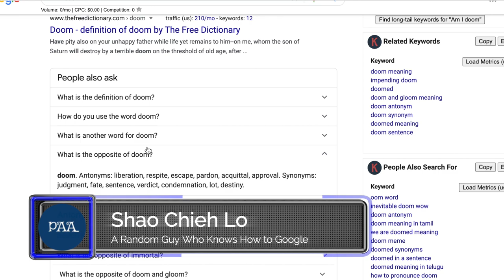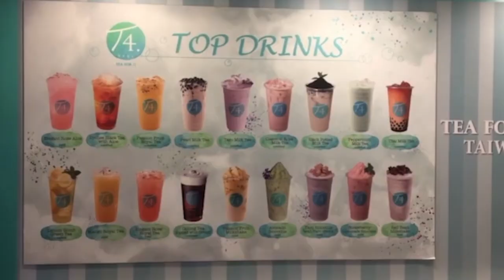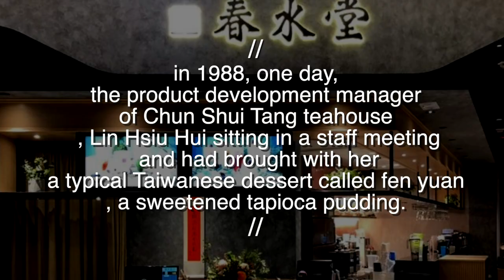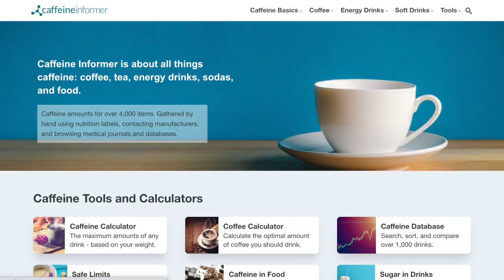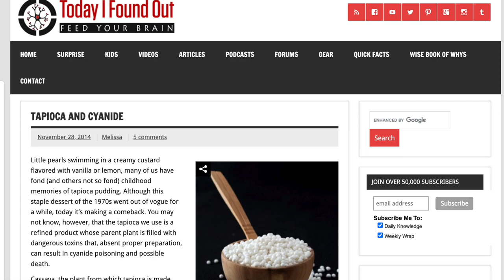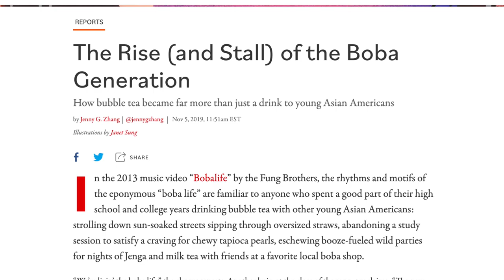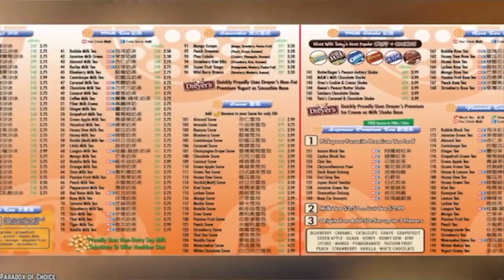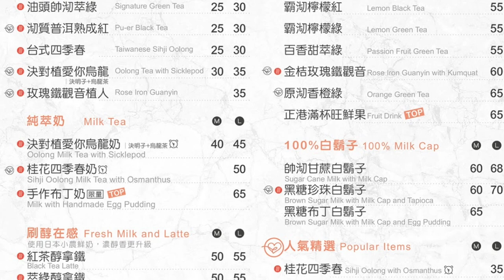Bubble Tea & Boba Liberalism: The Science, History, and Politics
This video explored what people ask about Bubble Tea on Google, and we will focus on the following questions.

0:00 What people also ask about Bubble Tea?
0:53 What is Bubble Tea made out of?
2:49 Who Invented Boba?
3:30 Why is Bubble Tea Addictive?
4:45 Can Tapioca Pearls kill you? Does Tapioca contain cyanide?
6:22 What is Boba Liberalism?

Further Readings:
What People Also Ask

Make Boba for Bubble Tea

Bubble tea: How did it start?

The Main Reason Why Bubble Tea is Addictive & It’s Not Due to the Pearls

TAPIOCA AND CYANIDE

The Rise (and Stall) of the Boba Generation

不要再取奇怪的餐點名稱了｜吹你腦​｜喬瑟夫 ChillSeph

Images:

File:Manihot esculenta 001.jpg

File:Cassava.jpg

File:Almond shell.jpg

荒川区町屋 タピオカミルクティー専門店 TOP茶

"Tapioca milk tea, Boba tea or Bubble tea is big hit in Japan too. You can find a lot of Tapioca milk tea store anywhere in Tokyo. I have been a big fan of Tapioca drink since I visited Taipei 15 years ago. But not sure this Tapioca boom is real or hype.